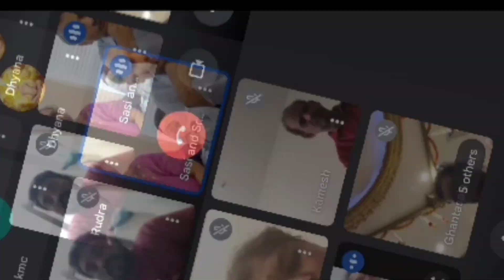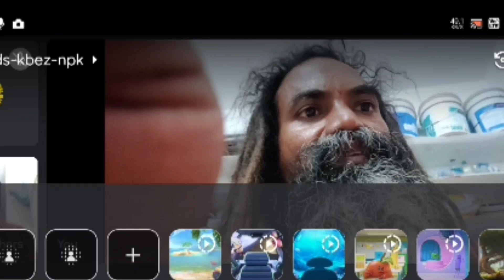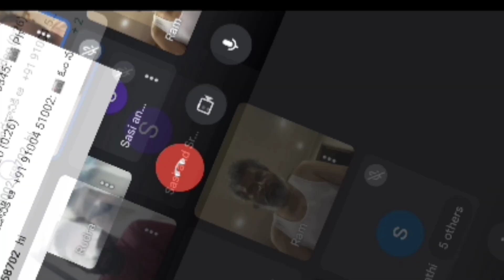NRI's Session, Free kriyayoga classes. cont:9951576619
Himalayanyogi Gnananandagirimaharaj is teaching Kriyayoga. Kriyayoga is an ancient Indian Yogic process. Many People have doubts before or while practicing this technique. To guide everyone in the right path, decided to Answer major Questions related to Kriyayogapractice. Every Month Poornima days only, Free kriyayogameditationclasses and satsangam at KRIYAYOGA ASHRAMAM GOVINDAYAPPLY. All basic facilities are Available. Kriyayogameditationashramam village: Govindayapally, Mandal:Tadoor, District:Nagarkurnool, Telangana State. Pincode:509209.
CONTACT ONLY THIS NUMBER

It is Providing All FREE Services
FREE KRIYAYOGA CLASSES,
Every Month Poornima Day providing FREE Food(Annadanam), Shelter(Accommodation) and Pooja, Yagnas and other services, Some Kriyayoga Meditators are staying in Ashram for Meditation we will provide Accommidation and  Free Food to all of them Who are staying here. In this Magnificent FREE service The Devotees are request to participate and help to Kriyayoga Dyanatapovan Ashramam

STATE BANK OF INDIA
Aithol Branch, Nagar kurnool
Account Number.36484834450.
Ifsc code no. sbin0008801.
Google Pay Tej No. 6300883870

KRIYAYOGA MEDITATION BOOKS & HIMALAYAN YOGIS BOOKS Are Available
Sent BOOKS through Post or Courier Google Pay  &  Phone Pay Are Available No: 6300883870

See Other Kriya Yoga Meditation Channel (KMC) Videos through below Link